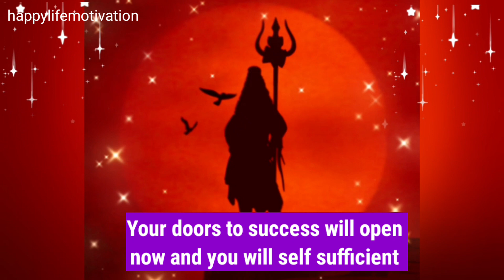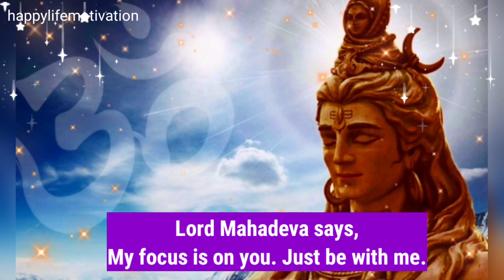Lord Mahadeva's Message For You Today / Mahadeva Says/ Mahadev Whatsapp Status Video/ Shivas Message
Lord Mahadeva's Message For You Today / Mahadeva Says/ Mahadev Whatsapp Status Video/ Shivas Message#happylifemotivation#mahadevmessage#mahadevasays#messageofmahadev
shiva quotes in hindi
bholenath quotes in english
mahadev quotes on life in english
mahadev shiva quotes
mahadev quotes on life in hindi
mahadev quotes in marathi
You#magicallifewithgod#mahadesmessage#shivasmessage#godsmessage